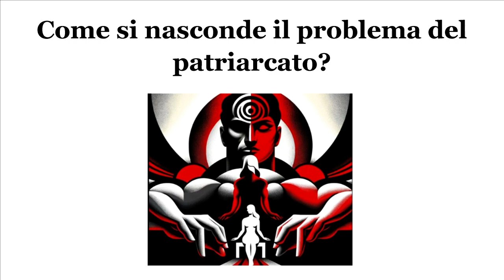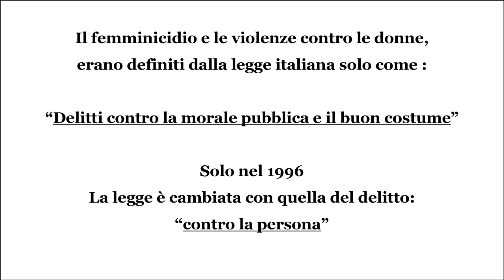La retorica patriarcale moderna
Come si nasconde il problema del patriarcato?
Masterfusion content, Marzo 2024
Writer & youtube creator, no profit

Il patriarcato è ferito, per questo è più feroce. Intervista a Ida Dominijanni

I consigli musicali di questo mese della rubrica MASTERSOUND

WILD FUNK:
Bombers
SHAKE

ROCK MASTER:
Deep Purple
HIGHWAY STAR

WORLD SPECIAL:
Gotan Project
DIFERENTE
Se ti è piaciuto il video,

Arrivederci alla prossima puntata e ricordiamo, il promemoria:

SINISTRA E' UNA QUESTIONE DI FILOSOFIA E RICERCA,
VALORI...NON MAESTRI.